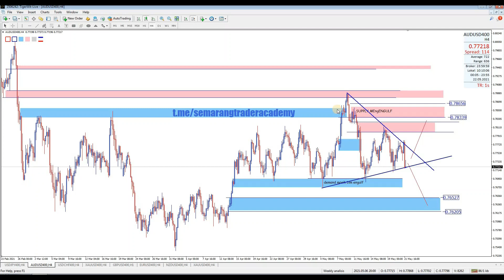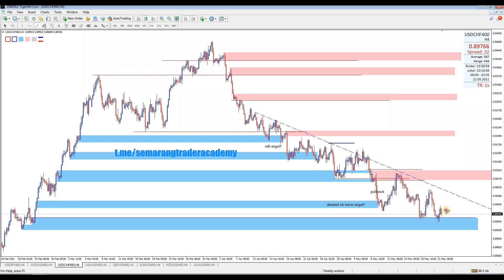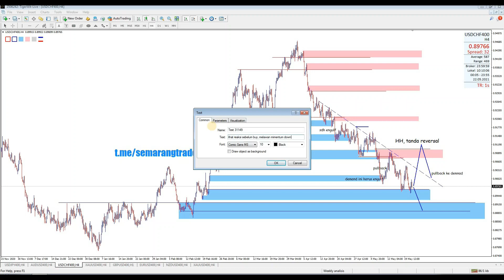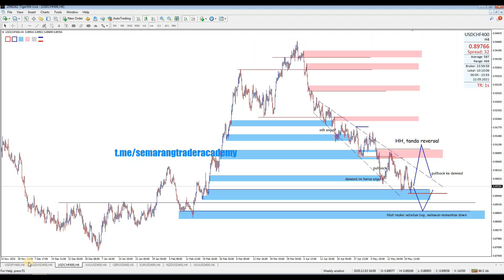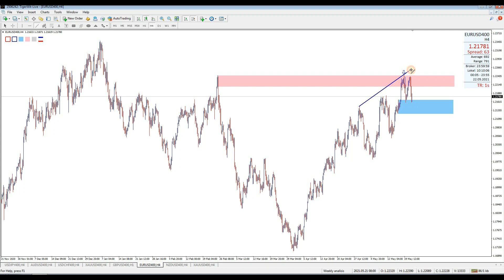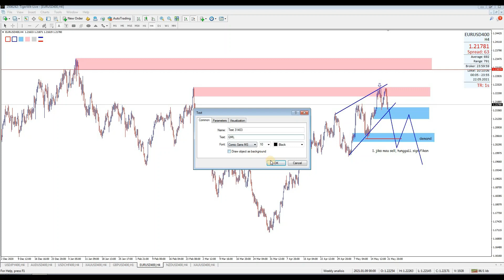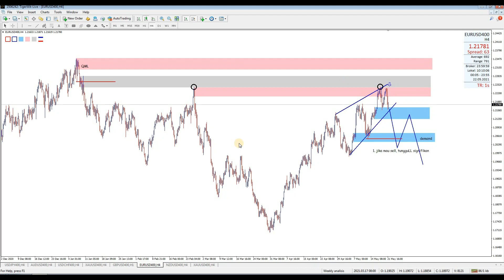analisa mingguan jpy, aud, chf dan euro